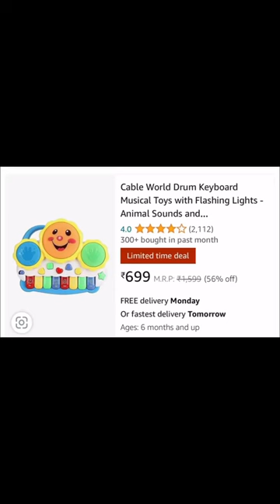Drum keyboard musical